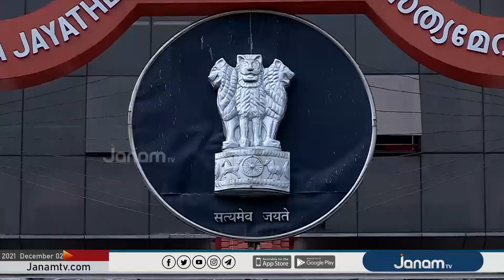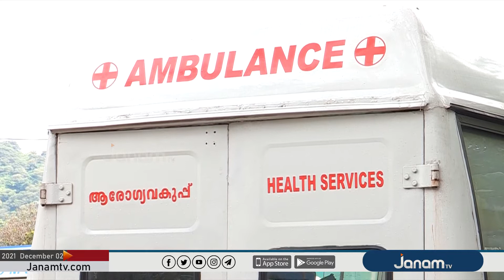പ്രവാസിനേരം | PRAVASINERAM | 01 DECEMBER 2021 | JANAM TV